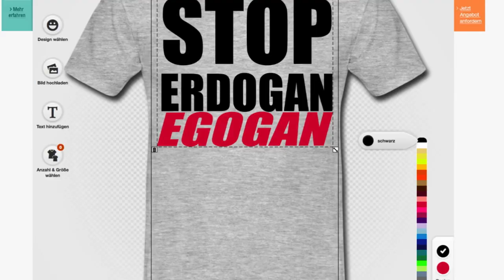STOP Erdogan now - Turkey | Freedom and Democracy for Turkey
STOP Erdogan - Turkey
Erdogan Protest – Freedom and Democracy for Turkey. Stop Erdogan for human rights and freedom of speech. Support Erdogan Protest now!